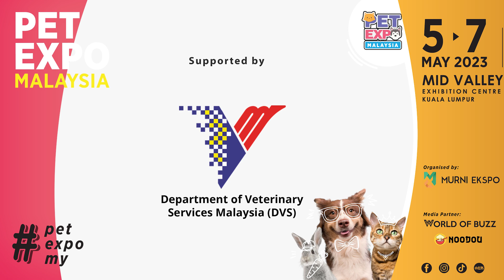Pet Expo Malaysia 2023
𝗠𝗮𝗹𝗮𝘆𝘀𝗶𝗮'𝘀 𝗟𝗮𝗿𝗴𝗲𝘀𝘁 𝗽𝗲𝘁 𝗲𝘃𝗲𝗻𝘁 𝗶𝘀 𝗯𝗮𝗰𝗸!!! 🎉🎊
Don't miss the most magnificent pet event of the year! featuring more than 250 booths.  🛒 Shop over 500+ of the newest pet products, get savings of up to 80%, and paw-some activities not to be missed.
Calling all pet lovers and paw-rents! 🐾 Bring along your furkids, family & friends, from 10am - 9pm, 5-7 May 2023 at Mid Valley Exhibition & Convention Centre, Kuala Lumpur. See you there!
Don’t miss our exciting pet event of the year! 🐰🐹🐱🐶🐭🐹🦎
𝗦𝗲𝗲 𝘆𝗼𝘂 𝗵𝗲𝗿𝗲 👇
⏰ : 10am - 9pm
📍 : Level 3, Mid Valley Convention Centre (MVEC), Kuala Lumpur.
🎫 : Entrance Fee: RM5 per adult.
(FREE for children below 12 and senior citizens aged 60 and above) (Tickets may only be purchased at the ticket counter on event day)
𝗔𝗰𝘁𝗶𝘃𝗶𝘁𝗶𝗲𝘀 & 𝗛𝗶𝗴𝗵𝗹𝗶𝗴𝗵𝘁𝘀
• More than 250 booths
• More than 500+ Latest Premium Brands
• KKM x FIFE International Cat Competition
• International Dog Grooming Competition
• Pet Club Gathering
• Adoption Drive
• Petting Zoo
• Reptiles & Exotic Animals
• Farm in the City
• Parrot & Birds Activities
• Free Vet Consultant
• Rabbit & Small Animals Display